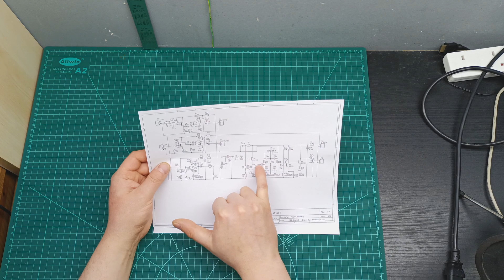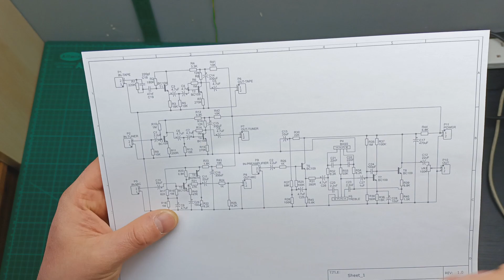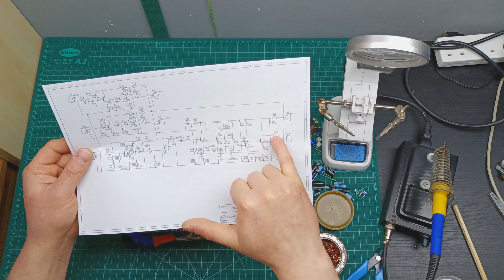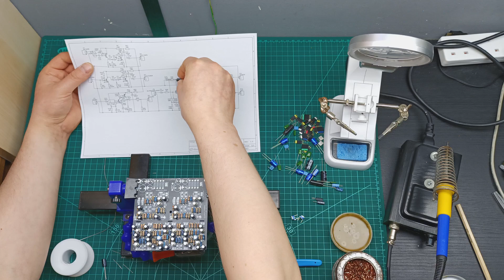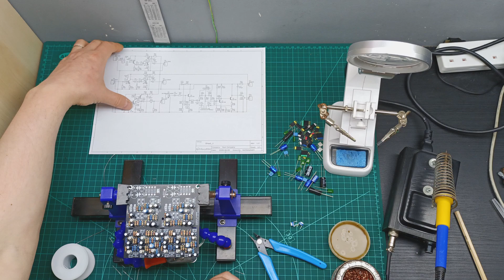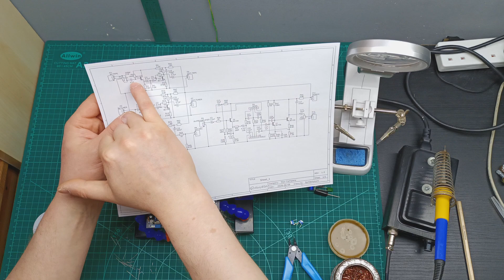Making the preamplifier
In this video you will see the build process of the preamplifier that I will use for the Amp Camp Nelson Pass amplifier
If you are interested on which tools I use around my working bench here some useful links